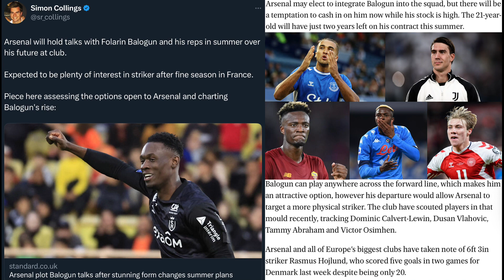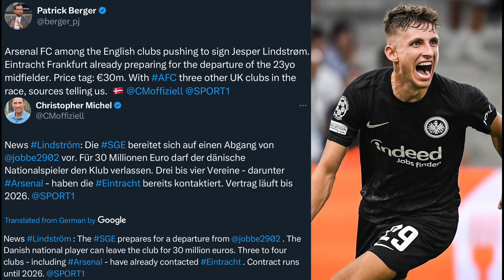Arsenal interested in Jesper Lindstrøm? | What is Folarin Balogun’s future? | Daily Arsenal News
In this video I discuss the latest Arsenal news in this daily video including Folarin Balogun’s future, a potential new striker, the new leaks about Arsenal’s home kit next season and links to Jesper Linstrom.